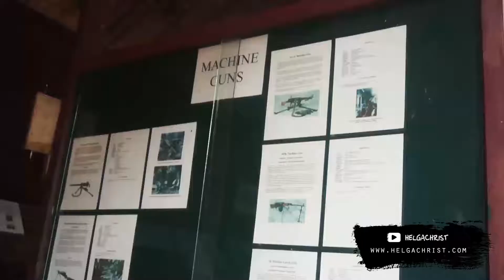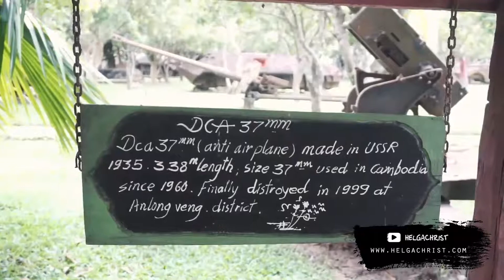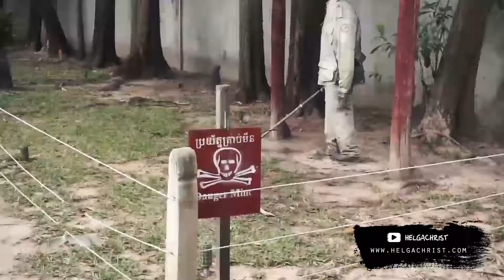WAR MUSEUM CAMBODIA IN SIEM REAP / WHAT TO SEE?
War museum di Siem Reap, Kamboja merupakan sebuah museum perang yang wajib dikunjungi ketika datang ke Siem Reap.

Silahkan baca juga 'Pengalaman Backpacker ke Kamboja' selengkapnya di